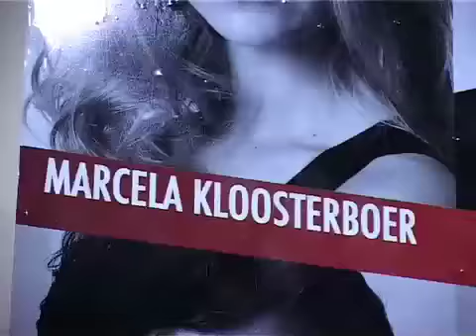Closer, entrevista a los actores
Hablan los actores de la obra de teatro Closer.